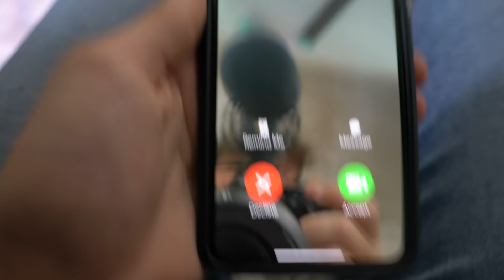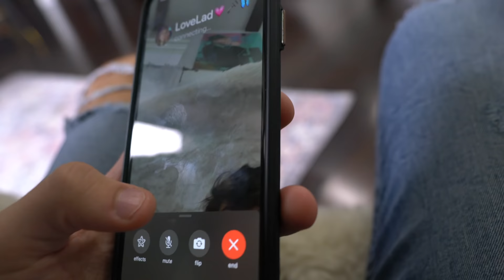Flirting With ANOTHER GIRL In Front of My Girl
Hey Ladiators - It's Donald! Today my friends @topperguild and @ColieNuanez came over to hang out with my girlfriend, @IndiStar, and I! We planned to shoot some videos and make some content when I had the best prank idea to FLIRT with another girl in front of my girlfriend! Things got super intense and the king of pranks Topper definitely got angry when I started flirting with Colie!

Drop a follow and like my most recent post

PREVIOUS VIDEO:
My MOM Set Me Up On A BLIND DATE for VALENTINES **SORRY INDI**

**About DONALD**
Hey guys, my name is Donald! Many of you might know me as The Richest Kid in America. Living my best life throughout California, and I want to bring you guys with me! On my channel, you will find me filming vlogs of my lifestyle, and some of the crazy things I have going on. Also, you will see some crazy challenges and pranks with my friends and special guests. You will also see some cute couples videos with my crush Indi Star! My videos are family-friendly and great for people of all ages. I hope you guys enjoy what you find here. I wish that my videos make you guys smile and keep you happy through everything. I am so thankful for each and every single one of you, this wouldn't be possible without you guys!